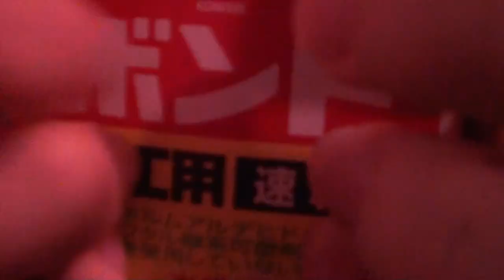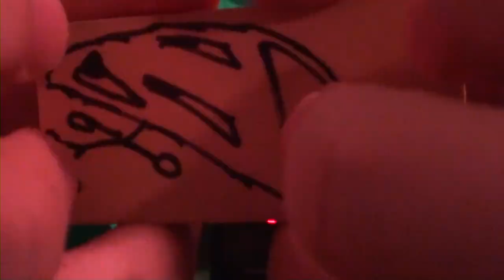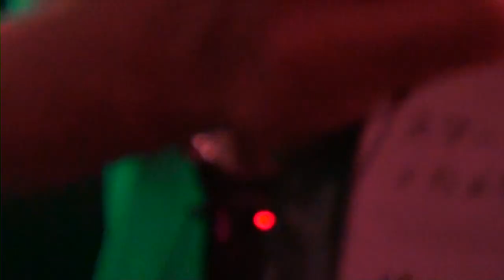｟ASMR｠飽き性でもギリ耐えられる超高速5分55トリガー🤥/55Tingly Triggers in 5Minutes/Deep Sleep Triggers/tingles, No talking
ASMR概要：爪タッピング 指タッピング マウスサウンド(オノマトペ) ハンドムーブメント ハンドサウンド スクラッチング 木 水 革 飽き性向け 声無し
Nails tapping, Finger tapping, mouth sounds, hand movement, Scratching, wood, Water, leather, hand sounds, no talking』

👻Long version🦇
｟ASMR｠囁き声後付けの睡眠用50⁺トリガー🤥/50Tingly Triggers For Sleep/Whisper, tapping, mouth sounds, tingles

皆さん見た瞬間気づいた方も多いのではないでしょうか。家のビデオカメラを使った結果画質が終了いたしました（笑）イヤホンをつけると風の音「bou」が目立ちます。ごめんなさい

それと今まで必死に英語を調べて書いていましたがとうとう諦めました（笑）これからはノリと気合の英語が度々登場するかもしれません🥵英語が人並みにできる方はSNSで教えてください。時々聞くかもしれません笑

｟ASMR｠舘初のハンドムーブメント&オノマトペで強制睡眠💤/マウスサウンド/Hand movement, Mouth sounds, Whisper, tingles, deep sleep,

｟ASMR｠木のトリガーと囁き声でゾワゾワ睡眠🥱タッピングやスクラッチングやブラシなど🖌Wooden triggers & whisper for sleep/tapping & scratching

｟ASMRの館｠没サムネイル展覧会ロールプレイ🏰(人生初 Role Play) ∼人気メニューは8ヶ月熟成させたコーラです~

改善点やこの音良かった!!など教えていただければ非常に助かります（笑）皆さんの高評価やコメント、視聴時間によってこの動画がおすすめ欄に載ってくれる確率が上がります。